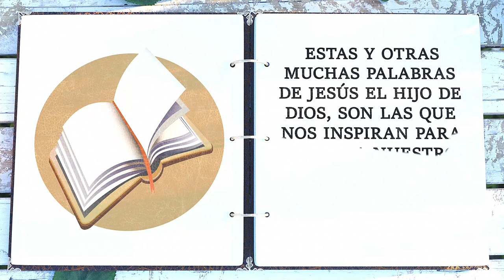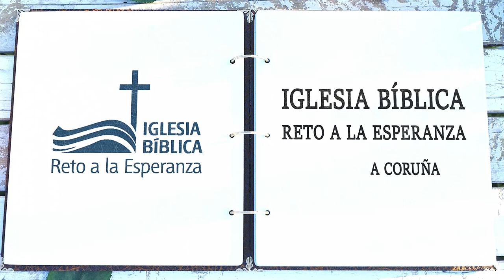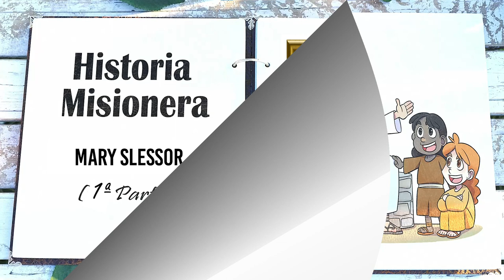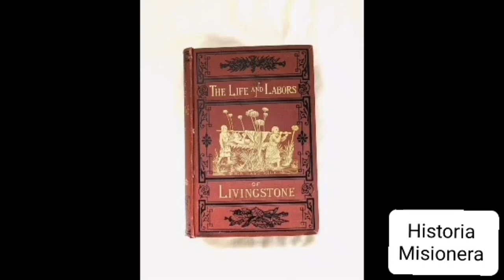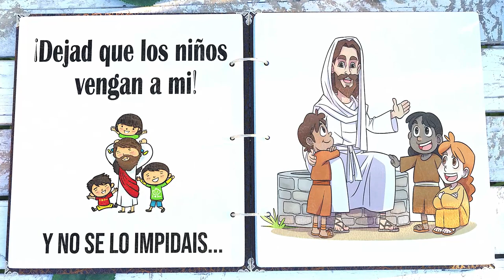Historias Misioneras: Mary Slessor (1ª Parte)